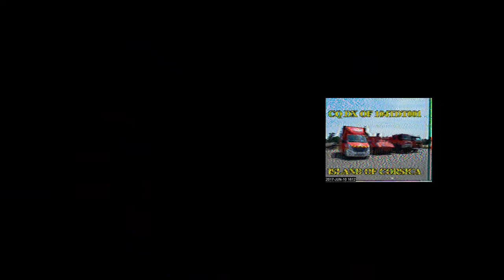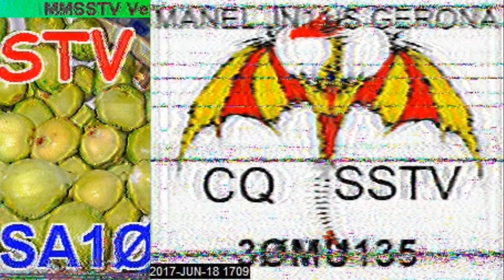SSTV ARCHIVES 11M BAND JUNE 2017 part 1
more collection of sstv received at my qth on 11meter band on 27.700mhz